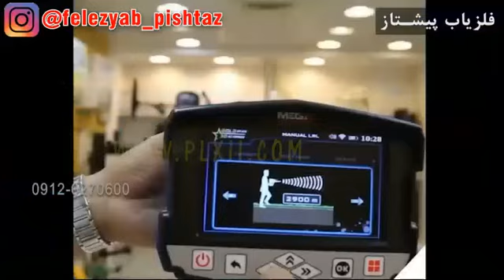سیستم های فلزیاب مغناطیسی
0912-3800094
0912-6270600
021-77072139